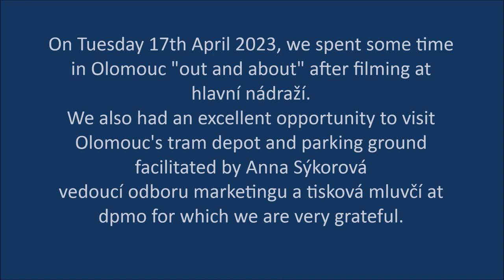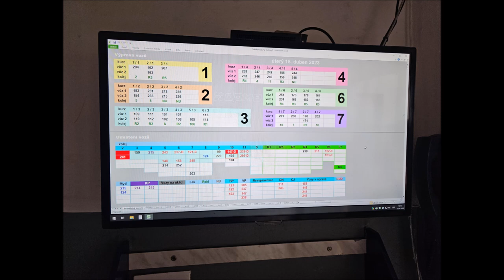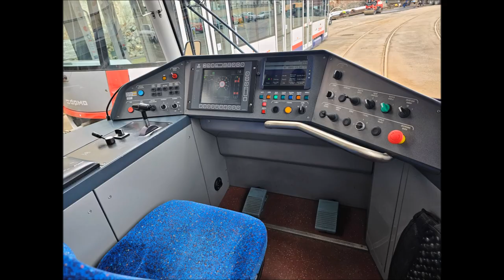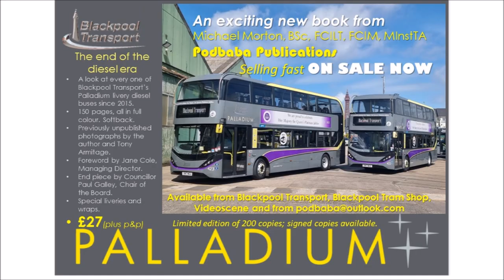Olomouc out and about on Tuesday 18th April 2023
After spending time at hlavní nádraží, we moved on to look at parts of the system and we had been given permission to visit the tram depot and workshops of Dopravní podnik města Olomouce, a.s. (the Olomus public transport company). We are grateful to Anna Sýkorová,
vedoucí odboru marketingu a tisková mluvčí at dpmo and her colleague, Ivo Musil, head of tram maintenance for their time facilitating our visit that was both enjoyable and informative.
We also got to see the heritage tram and its trailer that are used for special events and absolutely immaculately turned out.

21st April 2023